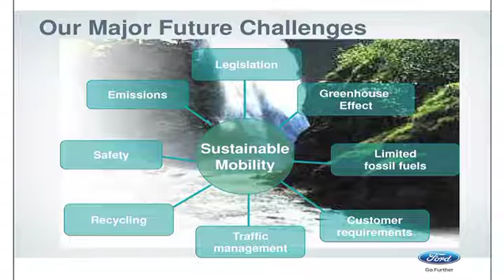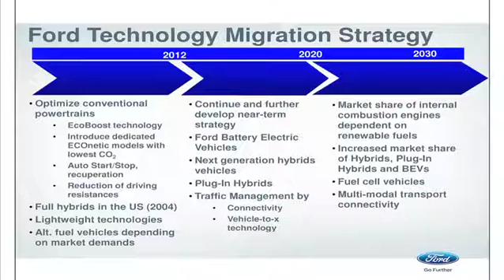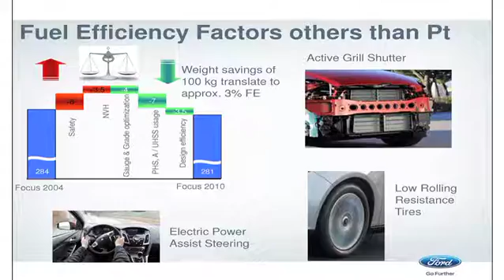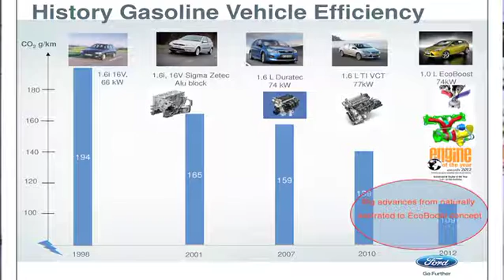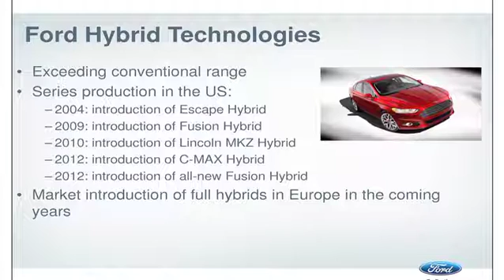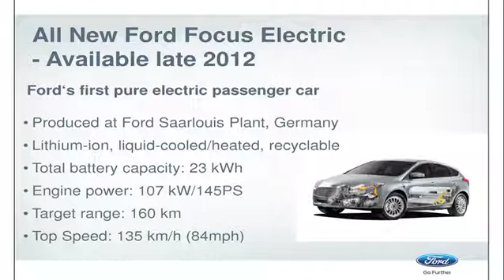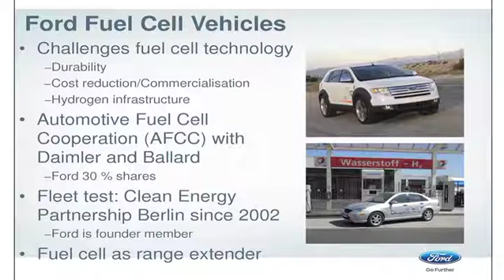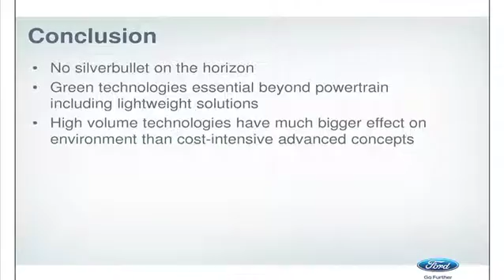Powertrain Options - a Future Engineering presentation by Ford Research Center, Aachen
Dr. Andreas Schamel
Managing Director Ford Research Center Aachen
Chief Engineer Powertrain Ford Research & Advanced Engineering

Contents:
* Major Future Challenges
* Ford Technology Migration Strategy
* Fuel Efficiency Factors
* Efficiency in Traffic Flow
* Power of Choice
* ICE, Hybrid & Plug-in Hybrid Technologies
* Electric and Fuel Cell Vehicles
* CO2 Saving Potential of Different Technologies
* Conclusions

Context:
Part of the FUTURE ENGINEERING series of talks at the Investing in Future Transport conference, City Hall, London, August 2012 - Organised by Cleantech Investor Ltd & Revolve Global Ltd - in association with the Oxford to London Eco-Rally.